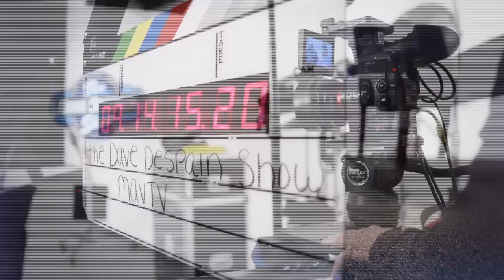The Dave Despain Show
Renowned American motorsports journalist and broadcaster Dave Despain has made a career out of asking the tough questions. The Dave Despain show is an in depth series where Dave sits down with legends, current superstars, and the rising young guns in the industry. Each thirty minute episode is dedicated to one influential person in motorsports. The one-on-one interview format allows Dave to delve into the background and history of the stars that are sitting in the guest chair. With his vast knowledge of all things motorsports, Dave's approach to interviewing allows the guest to tell stories and memories from their lives and careers. From icons to current superstars...everyone has a story to tell.